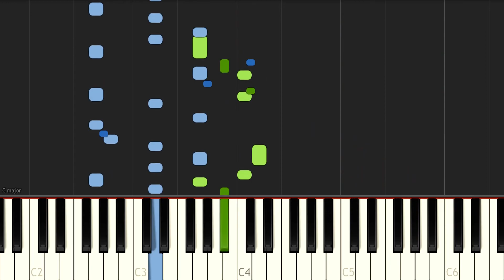Donkey Kong Country Tree Top Town - ピアノ（Synthesia）